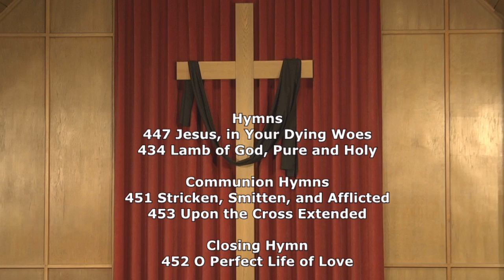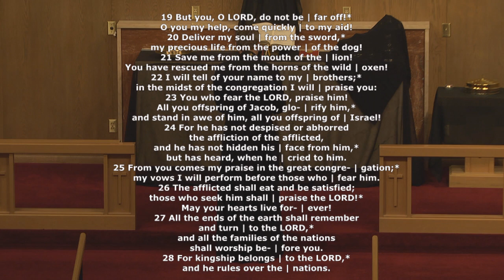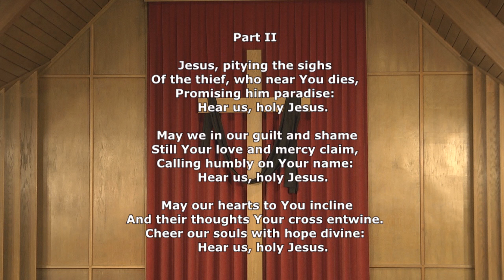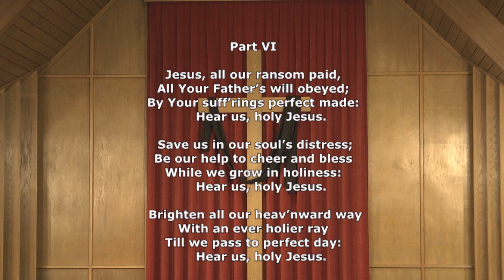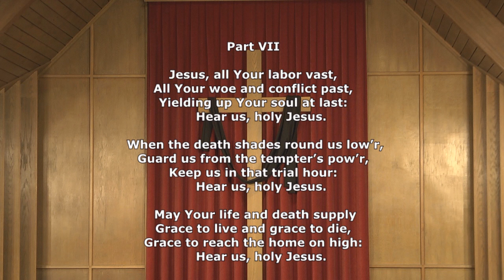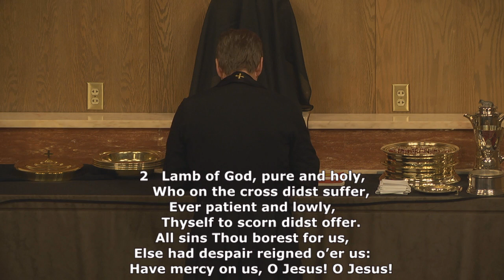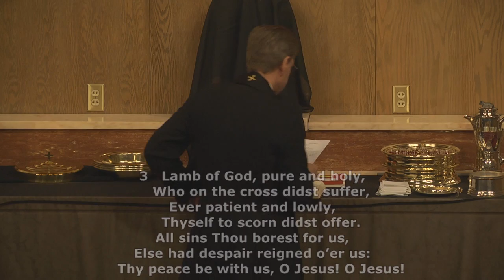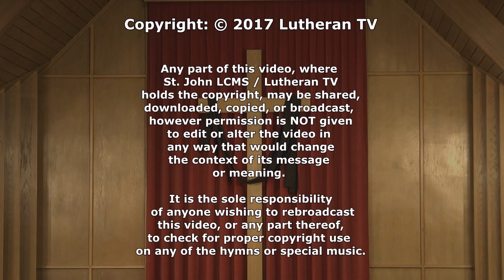Good Friday 2017 - Worship Service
Traditional Good Friday Service with Holy Communion.
Pilot answered "What I have written, I have written".